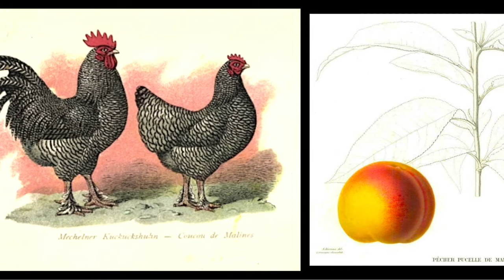Gimycko Mechelen 0278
Mechelse Koekoek * Mechelse perzik * Mechlina Bruul * Melaan * Mercedes Van Steen De Autopiloot Henri Lannoye * Meubelen Nova Nekkerspoel * Meubelen Tuerlinckx * Mgr Deschamps * Monument Lanciers 1931 * Munt Hanswijkprocessie 1888